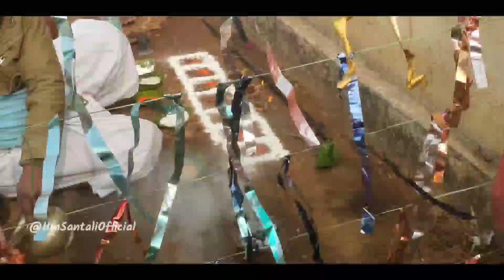सोहराय बोंगा आले हॉस्टल रे//Santali Video 2024// Disom Shorai Porob//Deoghar College Deoghar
.🙏🙏JOHAR🙏🙏.